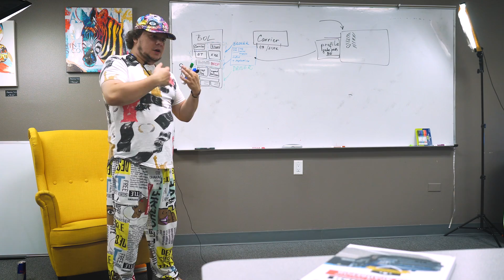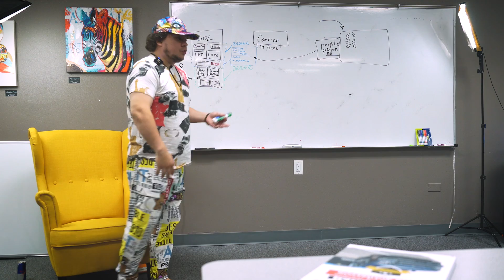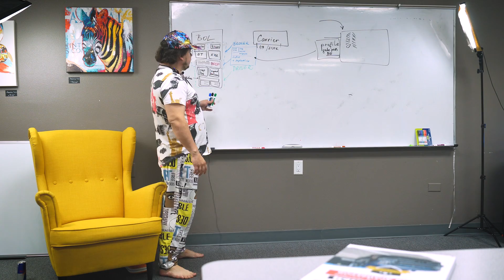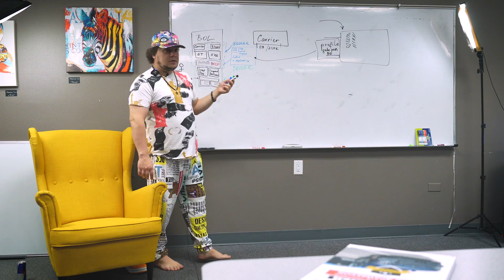Диспетчер пикап-трака | TruckBoard | Работа на пикап траке в США | Кархолинг